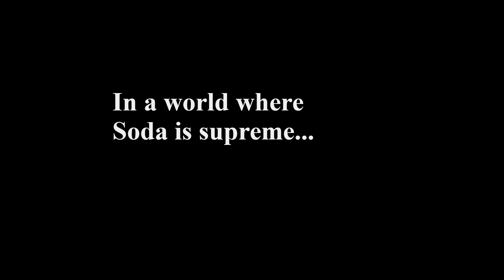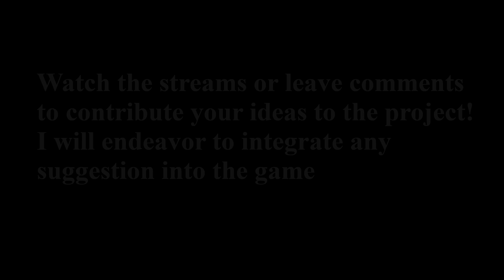Community RPG Maker Project - Update and Trailer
You too can try out the game that we have been building together!
If you are playing on mobile, please keep in mind that tapping the screen with two fingers is how you open the game menu and cancel selections.